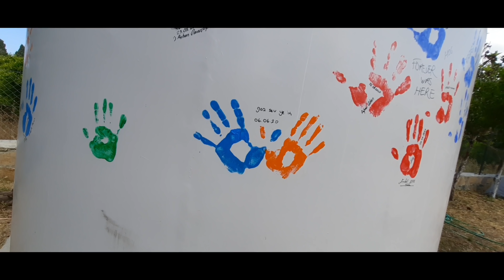Araç İçinde Uyuduk Kamptayız #8 | Minivan'da İlk Gecemiz | Gümüşlük Bodrum Masalı Kamp | Mini Camper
Aile ziyareti icin gittigimiz Bodrum gezimizde bir gece de olsa Bodrum Masalı'nda kamp yapmak cok iyi geldi. Ortak alanlardan uzak durdugumuz mini mutfagımız ve tuvaletimizi tasıdıgımız Minivan'ımızda ilk gecemizi yasadıgımız ilk kampımız Bodrum'a kısmet oldu. Keyifli seyirler dileriz.